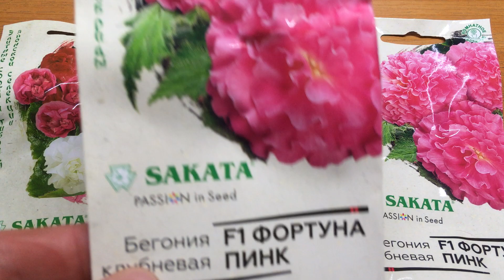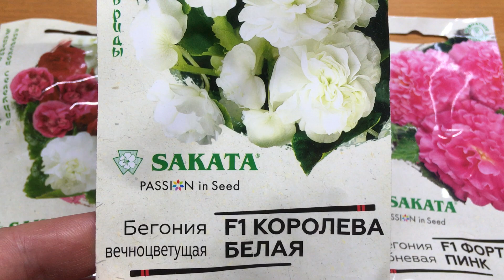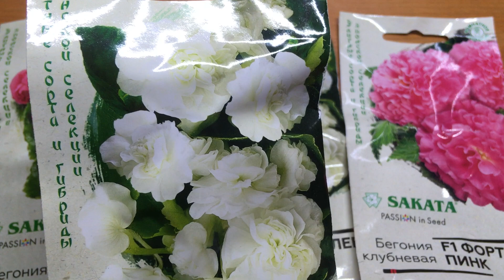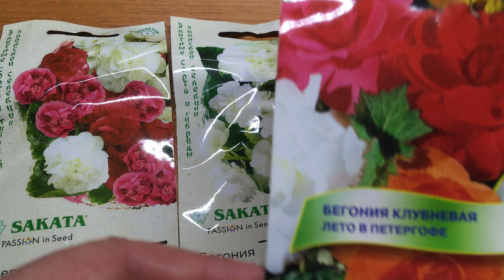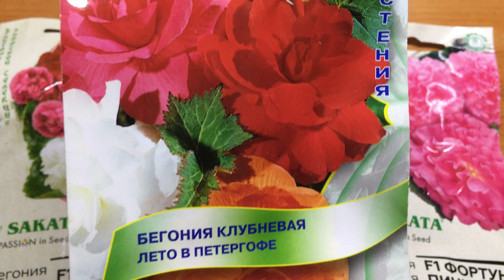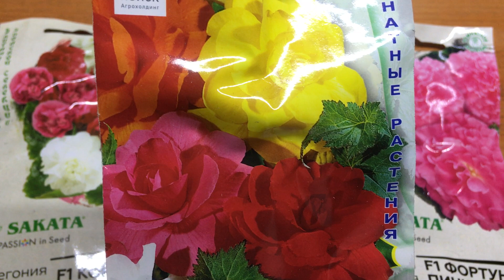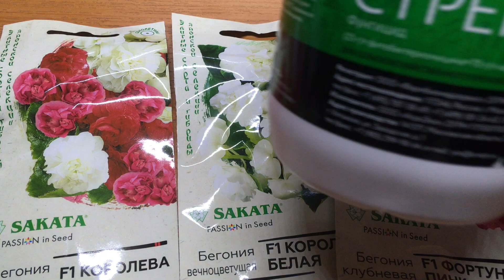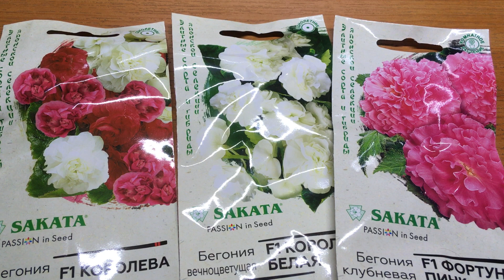Махровые бегонии из семян. Японская селекция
Махровые бегонии японской селекции - это бегонии, с очень яркими аккуратными цветками на компактных кустиках одинакового размера высотой 20 см.

🟩  КУПИТЬ СЕМЕНА БЕГОНИИ И УДОБРЕНИЯ  С ДОСТАВКОЙ В ЛЮБОЙ РЕГИОН РОССИИ

🟦 Мой второй канал  @Flowersdreamc-ru — очень короткие видео про удобрения, средства защиты растений, обзоры сортов овощей и цветов

🟧  ЧТО ПОСАДИТЬ? ОБЗОРЫ СОРТОВ САДОВЫХ ЦВЕТОВ